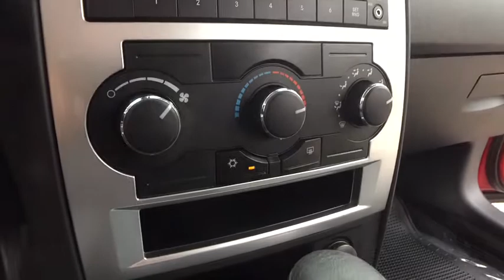2009 Dodge Charger Lake Orion, Rochester, Oxford, Auburn Hills, Clarkston, MI P11574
Inferno Red Crystal Pearlcoat U 2009 Dodge Charger available in Lake Orion, Michigan at Wally Edgar Chevrolet. Servicing the Rochester, Oxford, Auburn Hills, Clarkston, MI area.

REMOTE START, LEATHER SEATS, HEATED SEATS, 17 SPORT ALLOYS, SXM RADIO, POWER SEAT, FOG LIGHTS, TRACTION CONTROL, Charger SXT, 3.5L V6 MPI 24V High-Output, Inferno Red Crystal Pearlcoat, Gray Leather. No Hassles at Wally Edgar! Best Cars, Best Service, Best Price...PERIOD!